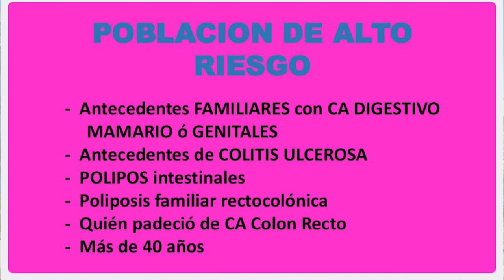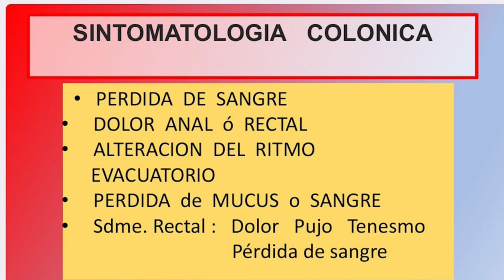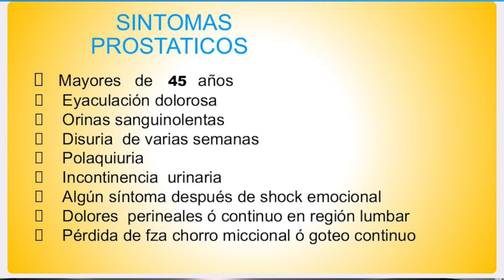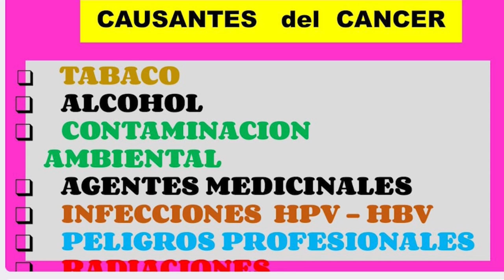DR FRANCISCO PÉREZ GONZÁLEZ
PREVENCIÓN DE CÁNCER COLON, RECTO Y PROSTÁTICO